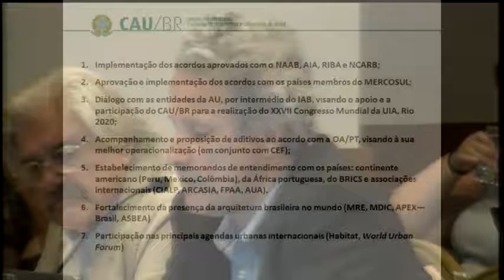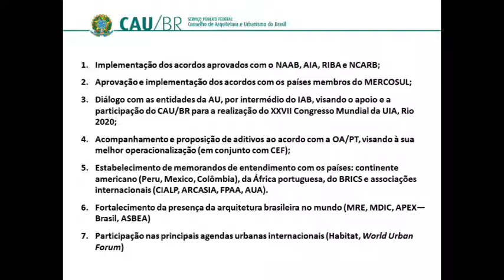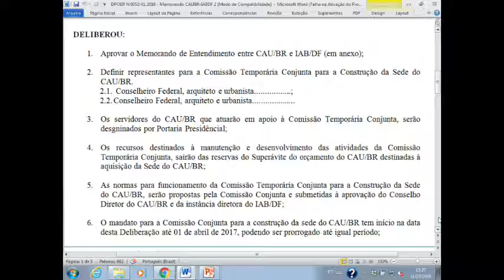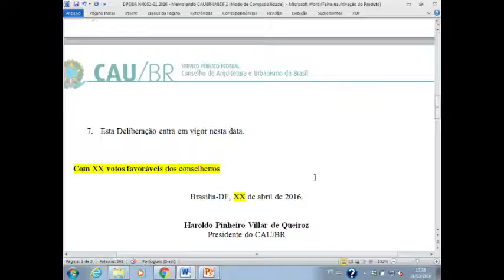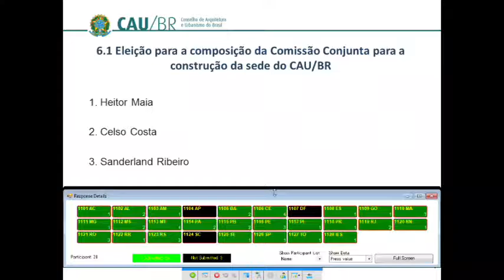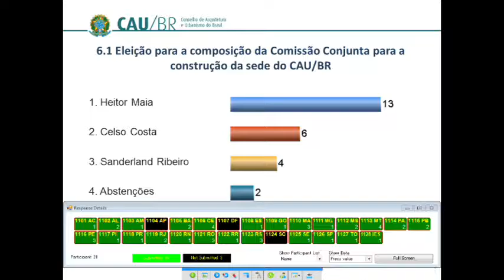52ª Reunião Plenária Ordinária - Parte 1